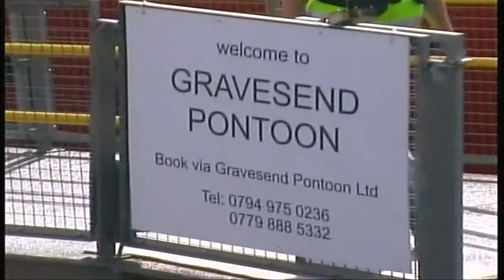The Waverley Tower Hill to Southend 2016